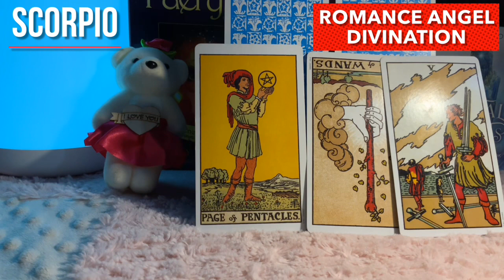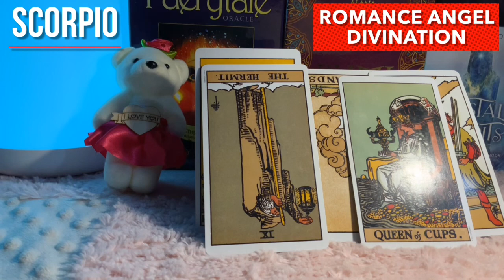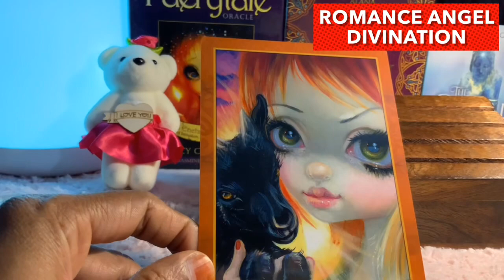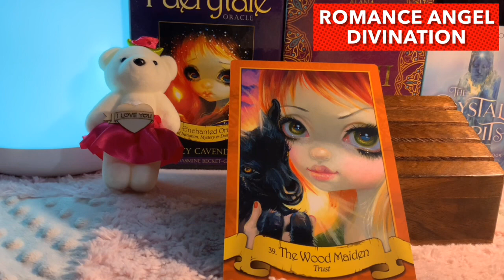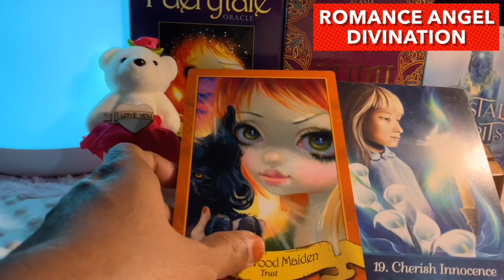Scorpio ♏️ They’re afraid to talk openly with you...♏️ Daily Love Tarot Reading 22 March 2021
Hi guys !

support
For Daily Readings:

13 zodiac signs
zodiac signs symbols
tarot meaning
tarot yes/no
tarot love
lotus tarot
tarot pronunciation
tarot cards list
tarot deck
astrology tamil
astrology predictions
astrology horoscope
astrology by date of birth
astrology online
free astrology
astrology meaning
astrology